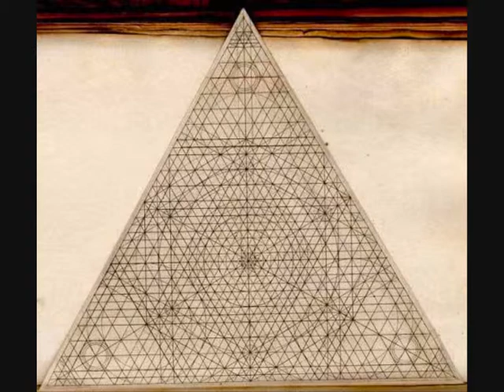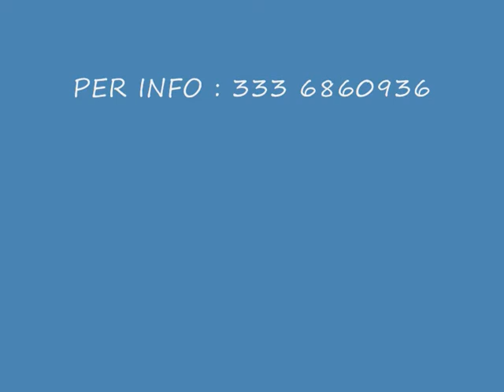danzare gli aechetipi